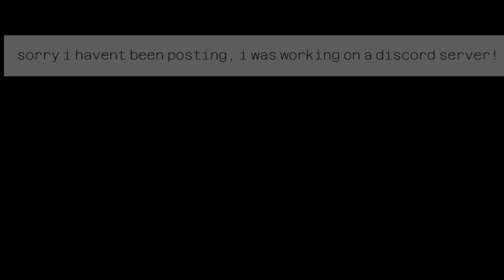helloooo! (no audio😥)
PLEASE tell me if it doesnt work!